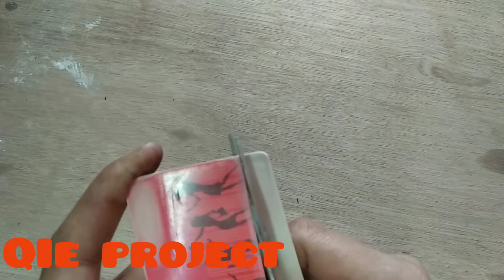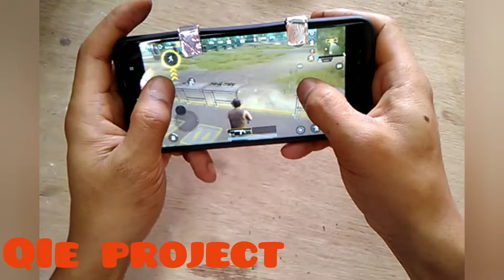Auto AIM - Membuat Tombol L1-R1 | DIY PUBG Button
Simple and easiest way to make L1 and R1 trigger button from used phone simcard, to play pubg, free fire, ROS, ect

Hai orang-orang lemah yang kalo knocked out minta direvive.! Kali ini gw akan kasih tutorial cara membuat tombol L1 R1 PUBG dari peniti. Silahkan disimak video cara membuat tombol PUBG dari simcard ini.. Selamat mencoba 😘😘

How to Make PUBG Button at Home

* ALAT & BAHAN
- Bekas simcard
- Alumunium Foil *(Stiker Tambal Panci)
- Alat Pemotong (Gunting, Cutter,Tang)

Selamat Membuat Tombol L1 R1 Pubg Dari Simcard! Semangat Berkreasi :D